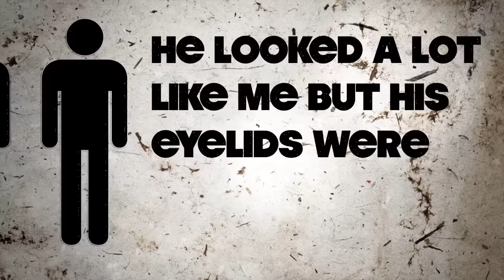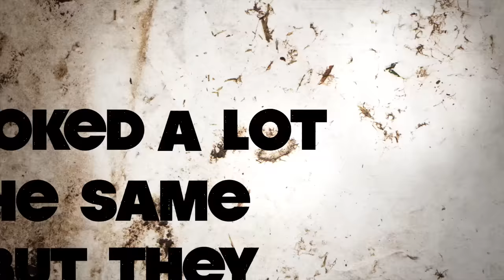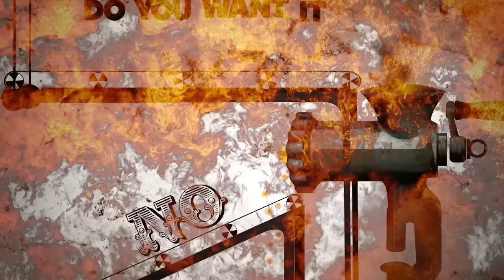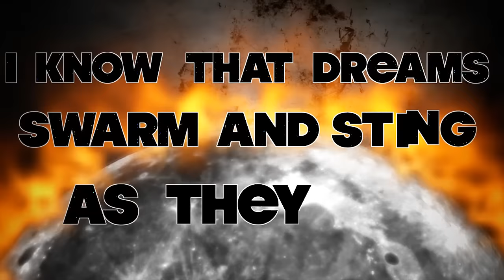Say Anything "Burn A Miracle"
From the album 'Anarchy, My Dear' available now!

Lyrics:

one, two, three, four and five
blood ran cold, but i’m comin’ alive

i once courted a boy
he looked a lot like me
but his eyelids were destroyed

and his pupils
kept sucking on
datafiles like noodles

pleasured himself to the music
of well-dressed, inbred college students
as his girlfriend starved on the alter
to his blog of the sickening things he will call her

now i’m coming alive
and like a weed through fields of
placid posies thrive
spewing glory, all draped in guts and their sense of the story

i need a song that’s around me
the devils who dance on fields of brilliant treble
do ask your children a question
do you really wanna stand stiff, fat intention?

[chorus]

do you need it?
believe it
do you, do you, do you want it?

burn a miracle if you’ve got a soul
burn a miracle
burn america

burn a miracle
burn america

i saw stereo head
they looked a lot like the
same band, but they were deaf

and their singer kept twirling around
on a slick middle finger

and on the wash, and thunder and venom
they try to hold you down, but i won’t let ‘em
as we emerge from the muck and the mire
we’re gonna set their champagne god on fire

[chorus x2]
[post chorus x1]
burn america
burn the dream

i know a place where the moon goes to fly
i know that dreams swarm and sting as they die
but their courses ride horses and stab through the sun
you live a life that you’ve barely begun